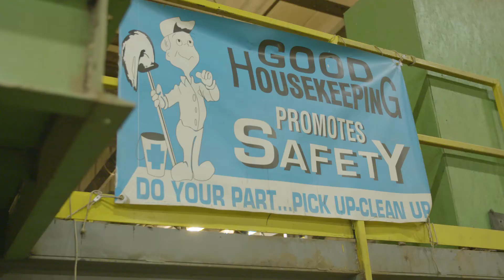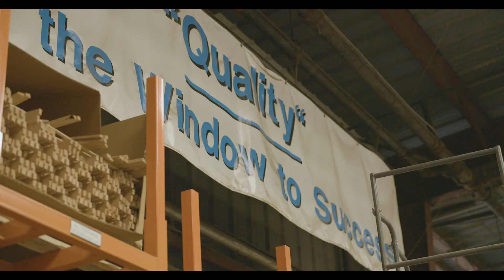SPI Safety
"Lots of companies will tell you safety is number one. But to live it is really a different thing. At Sierra Pacific, it just becomes ingrained in the way we do things around here." - Tony Jaegel, SPI Human Resources